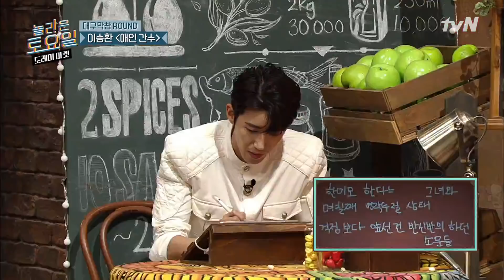ㄴㅇㄱ 미쳤다!!! 1라운드만에 게임 끝내는 황광희 클라쓰 놀라운토요일-도레미마켓 | amazingsaturday EP.125